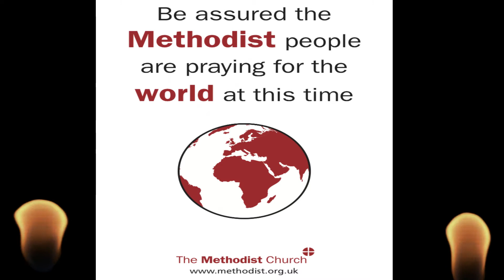Global Multilingual Lights To Remember Service Invitation.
We are inviting you to  join our online Global Annual Lights to Remember Multilingual Service in memory of someone special to you. The service will take place on Friday the 18th of December at 7pm UK time. We shall be hosting it through our Facebook page and our Youtube channel.

At the service, you will be able to light a candle, take part in an evening of prayers, readings and reflection.

Christmas can be a very difficult time of year for those of us who are remembering loved ones who died.

We hope that our service will be of some comfort to those people.
 Please be assured of our thoughts and prayers. On behalf of the Methodist Church Support Team : Rev Cliff and Christine Shanganya.